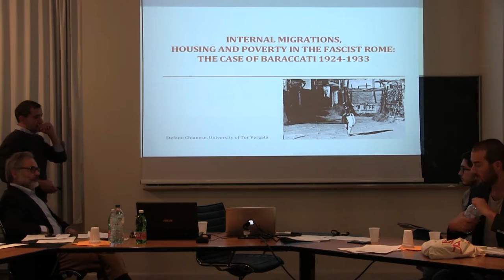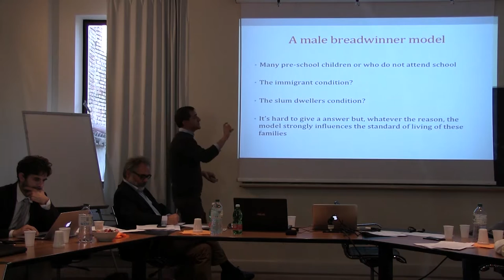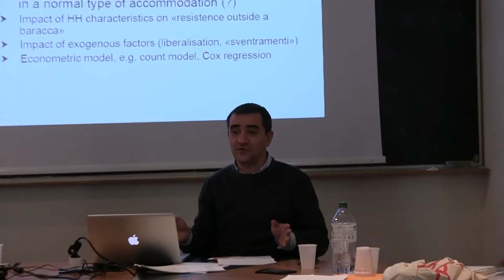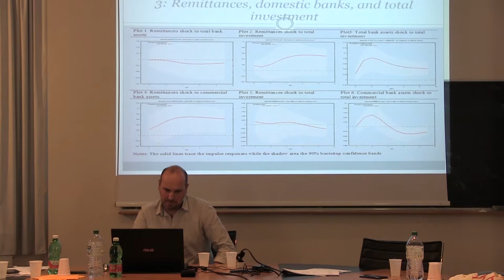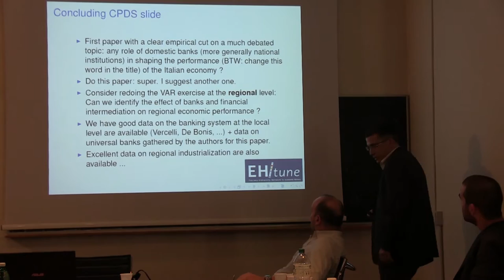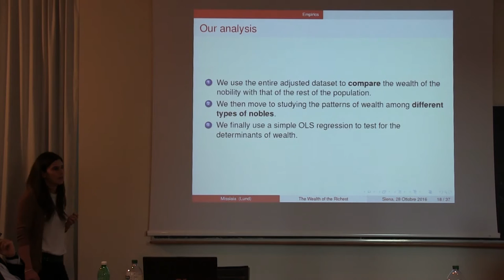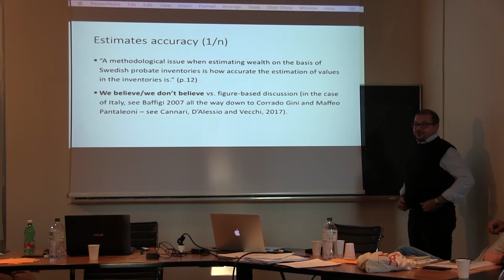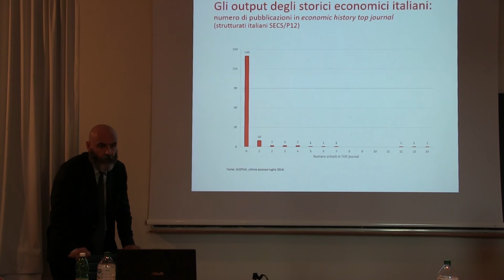6th Economic History Workshop - EH/tune terza sessione